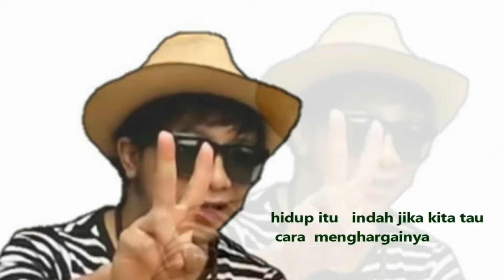lomba HUT RI 79TH bikin perut lemas😁‼️makan roti dari dahi tangan diikat